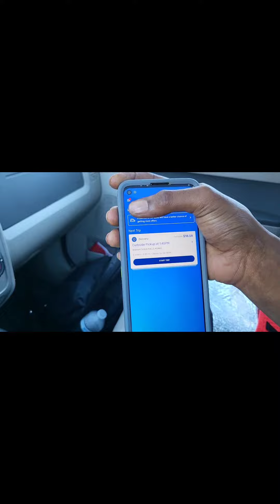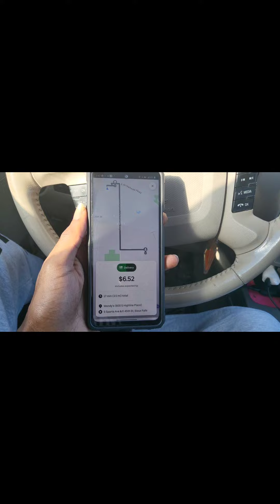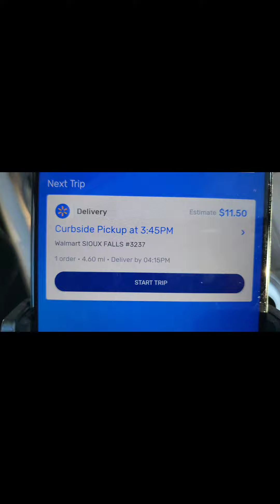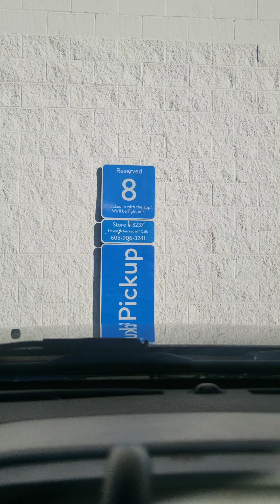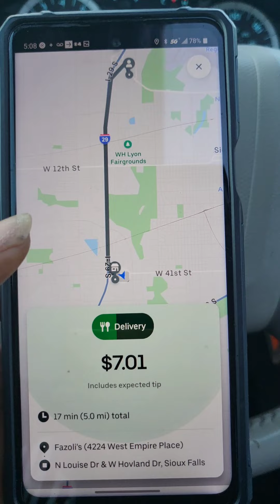DashingTrader Cannot be Stopped by You or Anyone Else! FDA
Welcome back I'm your boy to - and trader and I'm just trying to we help you maximize with gear gaps any app anything about making money we hope you get to it